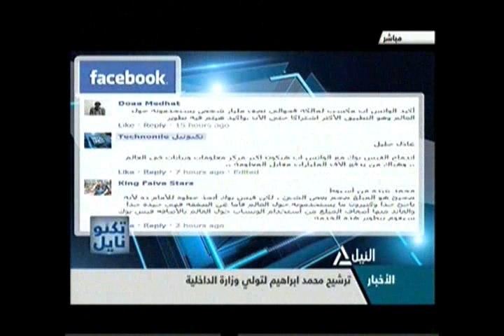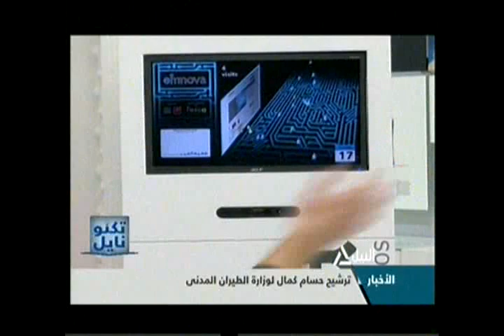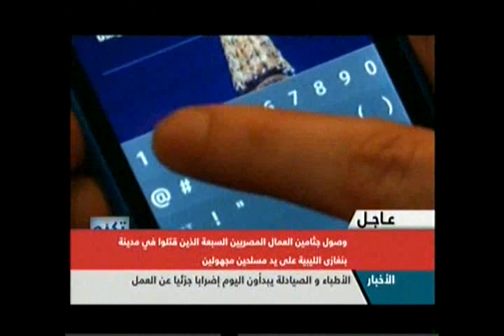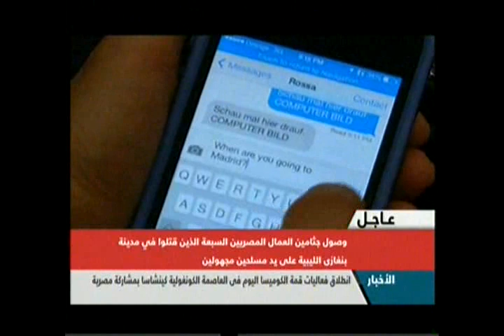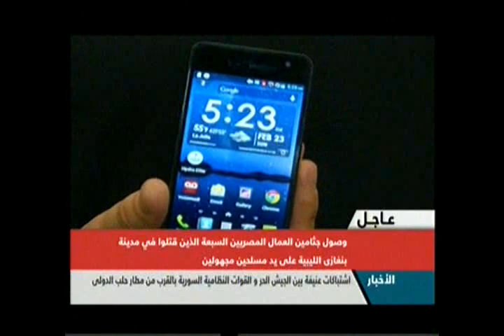تكنونايل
الاستشعار عن بعد واستخداماته الطبية والاستراتيجية
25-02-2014